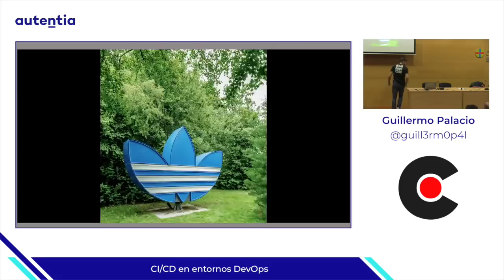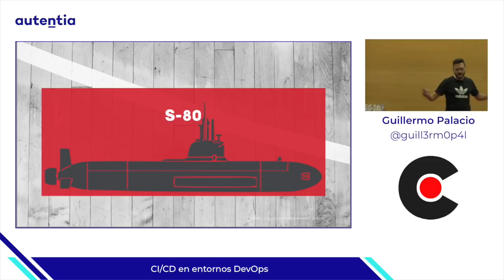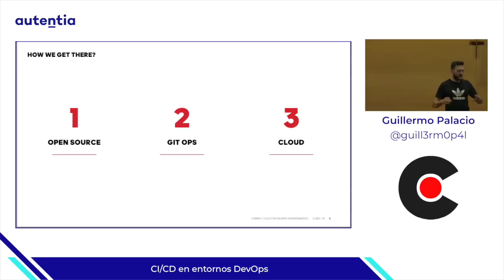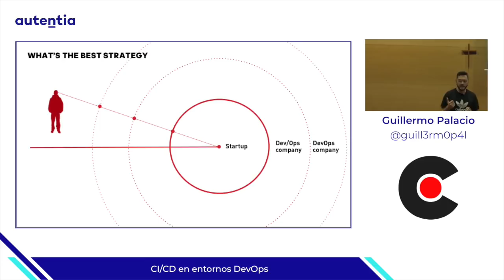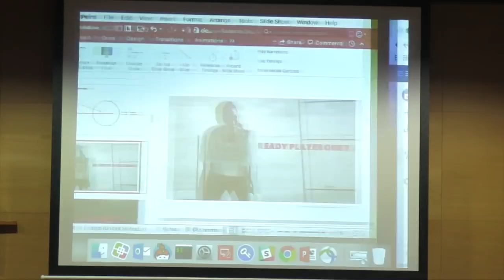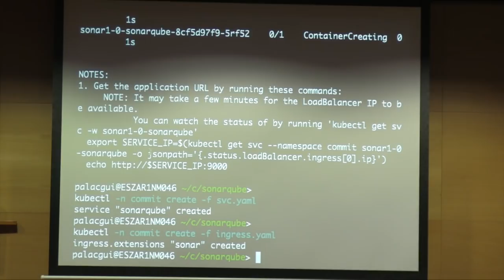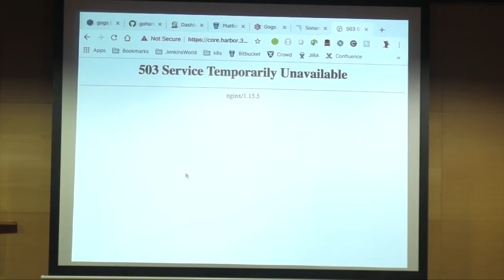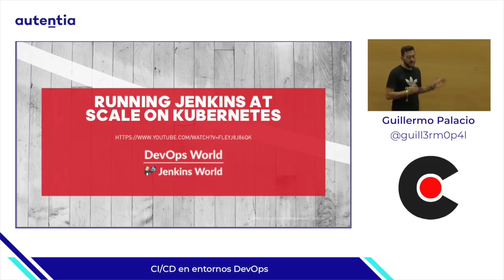CI/CD en entornos DevOps, por Guillermo Palacio